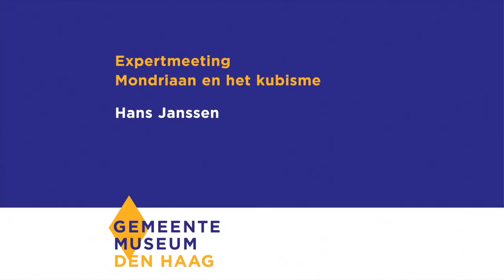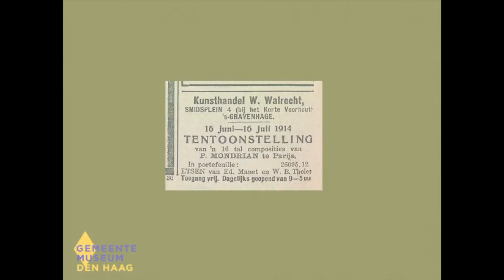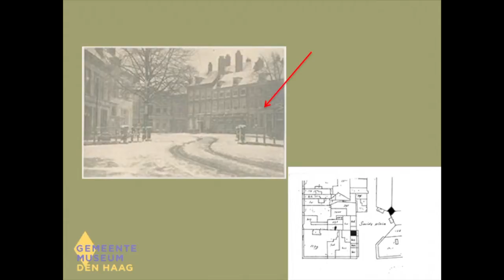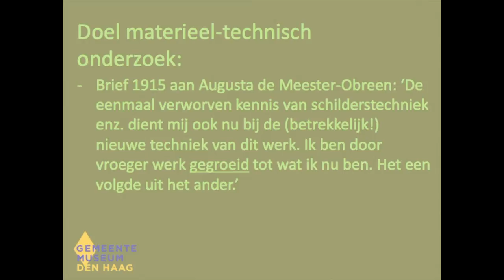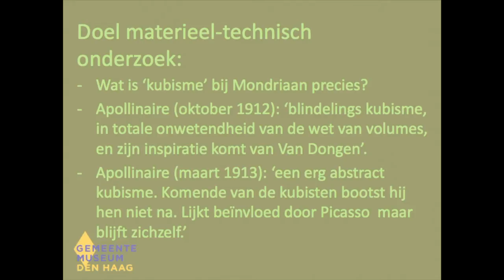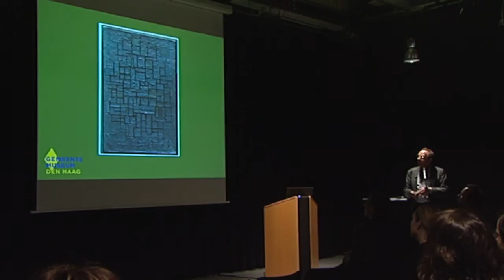Mondriaan expertmeeting: Hans Janssen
Registratie van de lezing van hoofdconservator en Mondriaan expert Hans Janssen tijdens de Mondriaan expertmeeting op 24 januari 2014.

Deze expertmeeting vond plaats ter gelegenheid van de opening van de tentoonstelling 'Mondriaan en het kubisme - Parijs 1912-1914' die van 25 januari t/m 11 mei te zien is in Gemeentemuseum Den Haag.

De ambitie van Piet Mondriaan (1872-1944) was grenzeloos. Hij ontwikkelde zich tot één van de grootmeesters van de moderne kunst en legde een vastberaden weg af naar abstractie. Hij vertrok in januari 1912 naar Parijs om het kubisme te bestuderen. Twee jaar later keerde hij terug en toonde zijn nieuwe werk bij kunsthandel Walrecht in Den Haag. Toen werd duidelijk hoe mijlenver Mondriaan in twee jaar tijd verwijderd was geraakt van de Nederlandse kunst. Hij groeide uit tot een groot inspirator voor andere kunstenaars. Precies 100 jaar na de tentoonstelling bij Walrecht brengt het Gemeentemuseum Den Haag deze herinneringstentoonstelling als hommage aan Mondriaan, die in 2014 precies 70 jaar geleden overleed. Naast werk van Mondriaan en zijn Nederlandse tijdgenoten is in de tentoonstelling ook werk te zien van Pablo Picasso, Georges Braque, Henri Le Fauconnier en Fernand Léger, dat in bruikleen is van onder andere het MoMA in New York en de Fondation Beyeler in Basel.